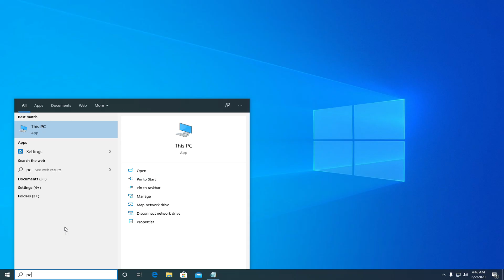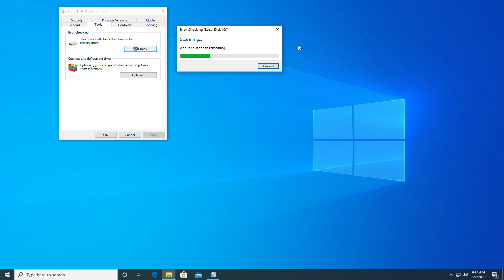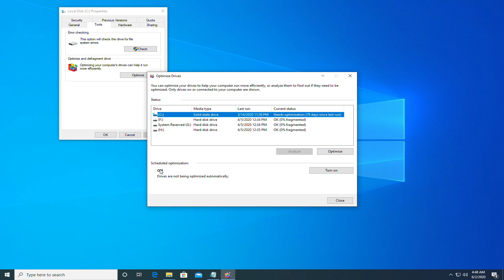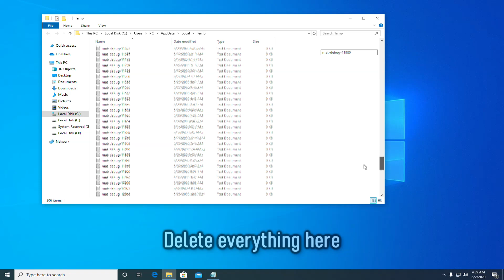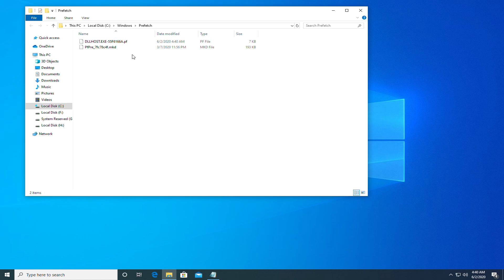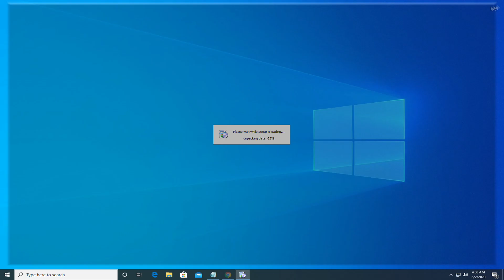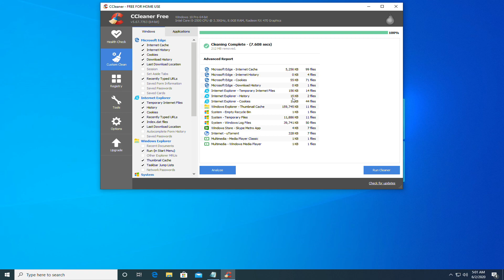HOW TO BOOST FPS IN FORTNITE / OPTIMIZE HDD AND SSD for gaming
How to increase fps in fortnite chapter 2 by optimizing hdd and ssd for gaming
In this video I will show you best ways to optimize your hard disk or ssd, as result your fps in fortnite chapter 2 will increase. This video will help you to boost your fps in fortnite chapter 2 and your game performance will increase.

This video covers:
How to boost/increase fps in fortnite chapter 2
How to get better performance/fps in fortnite chapter 2
How to fix lag in fortnite chapter 2
How to optimize your hdd and ssd for gaming

If you want to support me use my code in the item shop: shonnyhd